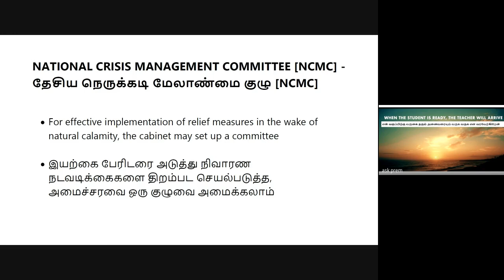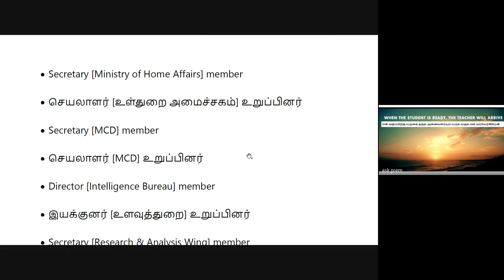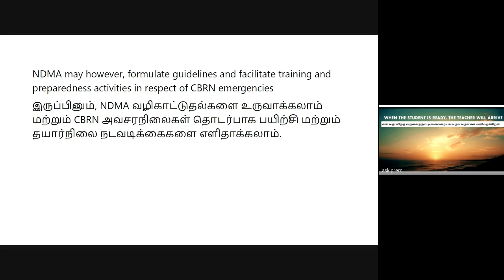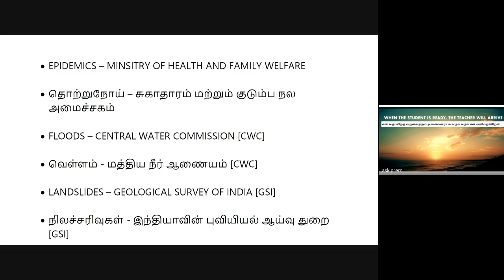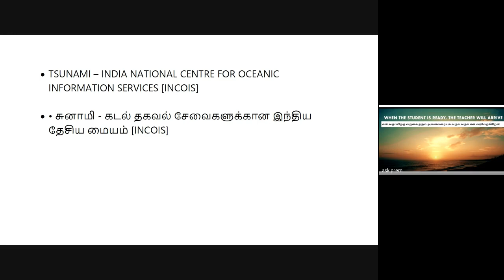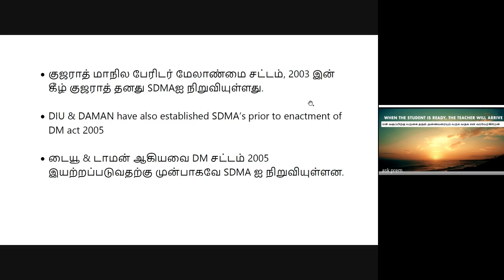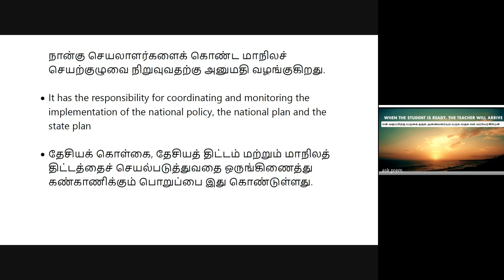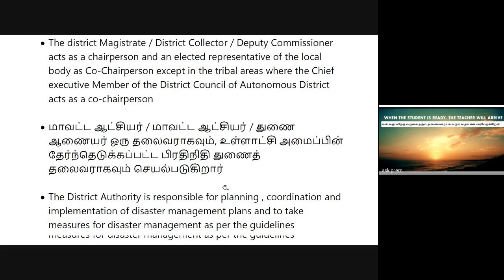TNPSC GROUP 2 MAINS || INSTITUTIONAL FRAMEWORK FOR DISASTER MANAGEMENT || STATE LEVEL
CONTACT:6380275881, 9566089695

HANDWRITTEN MATERIALS,
English medium

# tnpsc group2 Mains Exam topper Paper ,
tnpsc group 2 Exam- Expected cut off Range